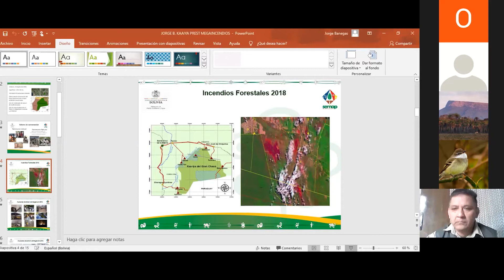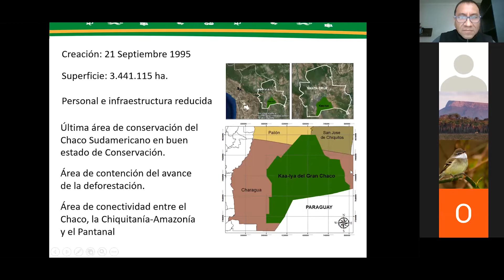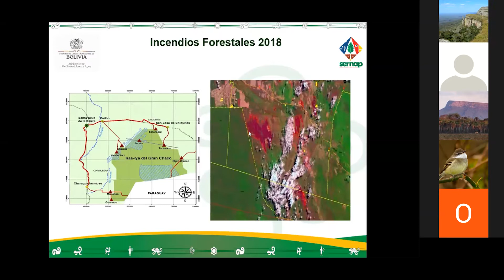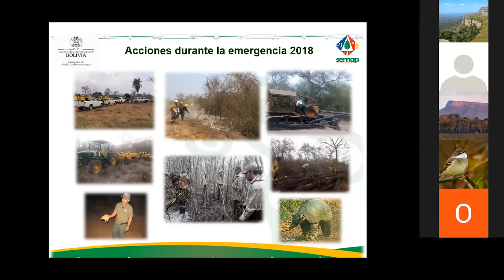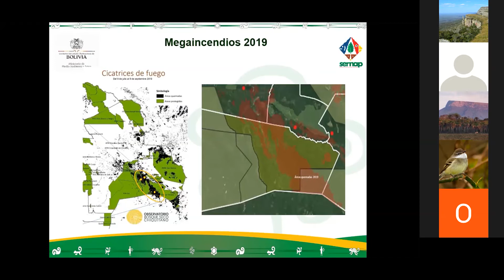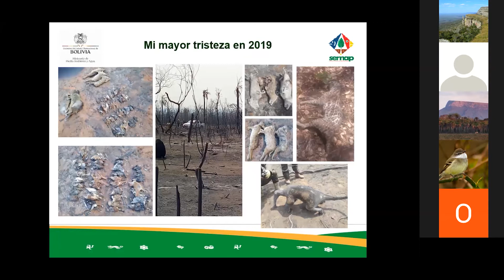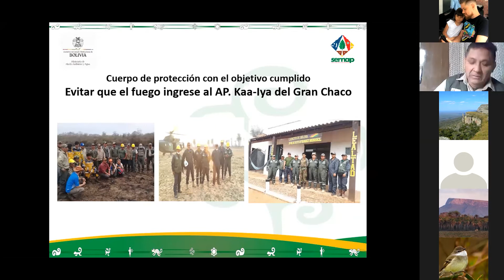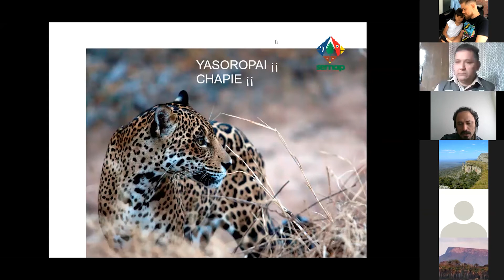Jorge Banegas - Jefe de Protección del Parque Nacional y ANMI Kaa-Iya del Gran Chaco - Conclusiones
Son cinco los megaincendios de mayor magnitud reconocidos en el Planeta y que se han registrado en Chile, Portugal, California, Australia y la Chiquitania en Bolivia. Un estudio comparativo de estos cinco megaeventos está en curso y sugiere que el de la Chiquitania es el de mayor intensidad registrado en el planeta. Los megaincendios o incendios de sexta generación, abren una nueva etapa en la perspectiva tradicional de los incendios dado que su escala sale de todo lo conocido antes y son nuevos para el planeta, los ecosistemas y el propio esfuerzo humano que ya no tiene capacidad de controlar estos nuevos eventos de modo que la gestión conocida, algo a considerar por los gobiernos nacionales, subnacionales y sociedad civil.

En el marco del Programa de Estudios del Bosque Seco Tropical de FCBC se ha generado una alianza con la entidad Bombers de Catalunya, España, a la que pertenece Marc Castellnou, una autoridad reconocida en el ámbito de la evaluación y gestión de Grandes Incendios Forestales en el mundo. Producto de dicha alianza se han realizado trabajos de evaluación en el epicentro de los megaincendios en la Chiquitania-Chaco.

El presente webinar tiene el objetivo de mostrar lo que ha sido la magnitud de los megaincendios de la Chiquitania y su significado e implicaciones en el marco de los meganicendios a nivel global y alertas para la gestión en el nivel local.

Jorge Banegas Franco es el jefe de protección del Parque Nacional y Área Natural de Manejo Integrado Kaa-Iya del Gran Chaco (SERNAP) desde hace 8 años. Ha liderado estudios para la conservación de especies en peligro de extinción y ha aportado con datos para publicaciones sobre conservación, monitoreo, senderos turísticos y promoción del Área Protegida Kaa-Iya. Por su entrenamiento como bombero forestal, fue habilitado para estar en primera línea en la contención de incendios forestales el 2018 y 2019 en el Chaco y la Chiquitanía; en la zona de amortiguación externa del Kaa- Iya y en conexión con otras áreas protegidas nacionales y subnacionales.